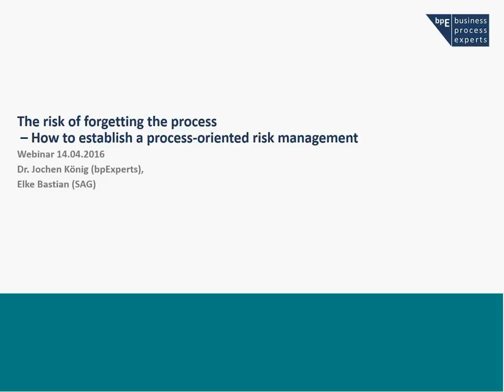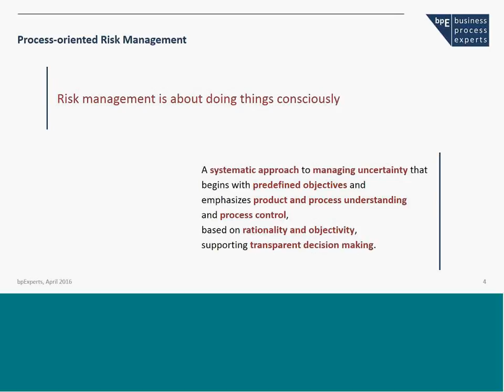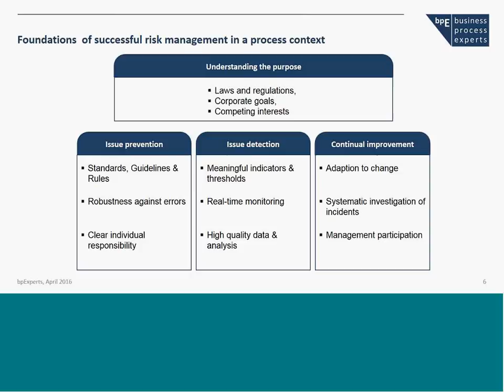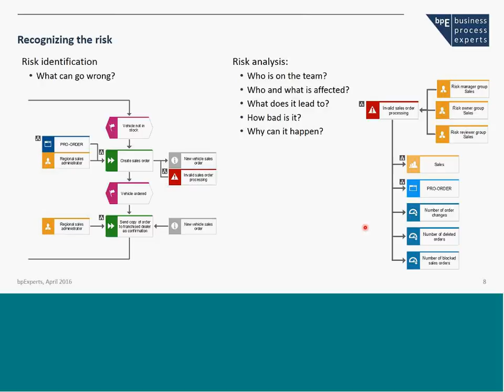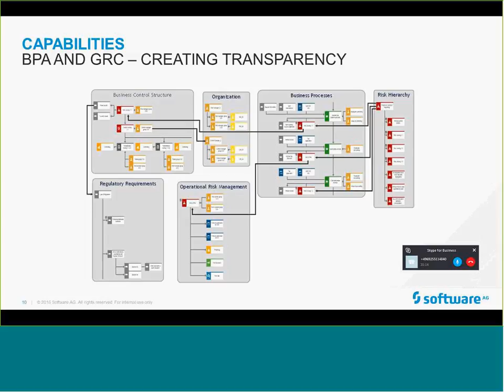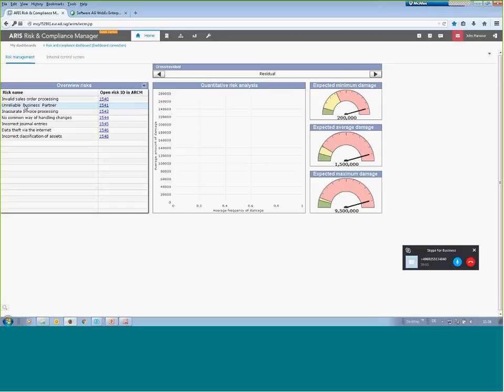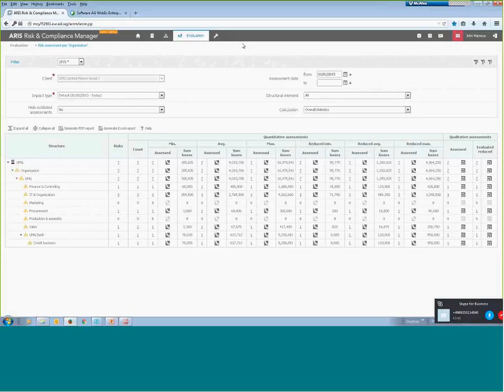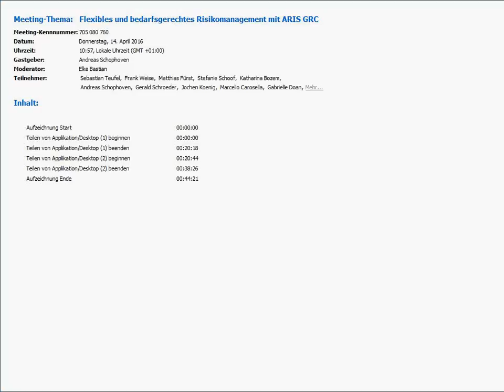ARIS GRC: Flexibles und bedarfsgerechtes Risikomanagement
Jedes Unternehmen ist Risiken ausgesetzt. Um diese zu beherrschen und einzugrenzen, ist es wichtig, sie systematisch zu beurteilen. Risiken sind der Ausdruck der Unsicherheit in Bezug auf definierte Ziele. Das Spektrum kann von außergewöhnlichen Ereignissen wie Feuer in einer Produktionsanlage über den Verlust von Wissensträgern im Unternehmen bis hin zum Verstoß gegen Regularien oder Gesetzte reichen.
Sind die Risiken bekannt, ist es sinnvoll, den möglichen Schaden und die Eintrittshäufigkeit regelmäßig zu bewerten und dann Maßnahmen zur Risikobewältigung zu formulieren und umzusetzen. Durch interne und externe Einflüsse verändern sich die Risikokennzahlen über die Zeit.  Bewältigungsmaßnahmen sollten also diesem Wandel angepasst werden. Deshalb ist effektives Risikomanagement immer ein kontinuierlicher Prozess.
Erfahren Sie,
• warum Prozessorientierung und Risikomanagement ein perfektes Paar sind
• wie Sie Ihre Risiken in ARIS sinnvoll abbilden und direkt in Ihre Prozesslandschaft integrieren
• wie sich aus Risikobewertungen Berichte und Übersichten erstellen lassen